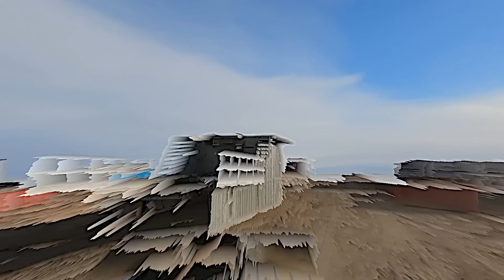CANADIAN TRUCKER RIG MOVE WITH NO TRAILER